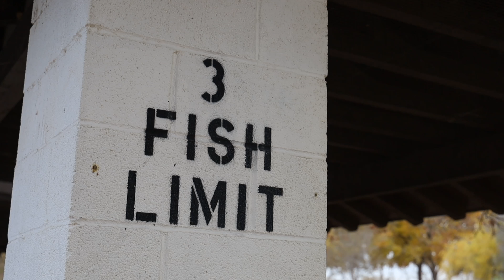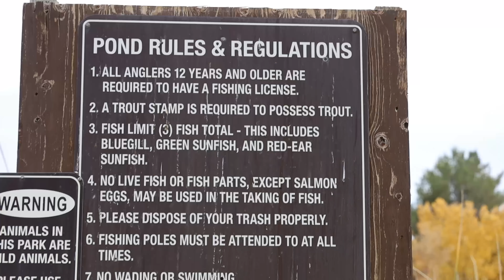Floyd Lamb Park at Tule Spring ใบไม้เหลืองสวนสุดท้ายปี 2020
Las Vegas คนไทยในลาสเวกัส